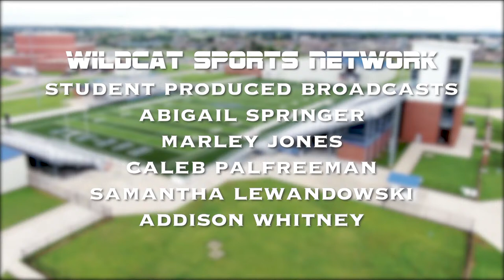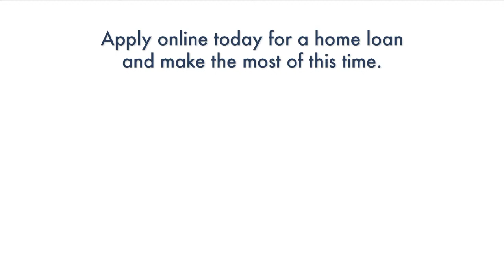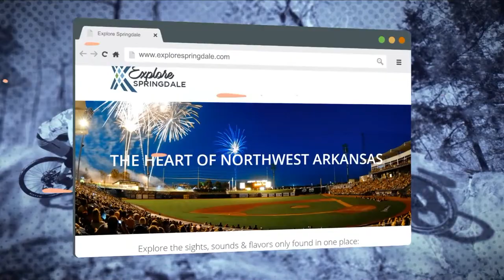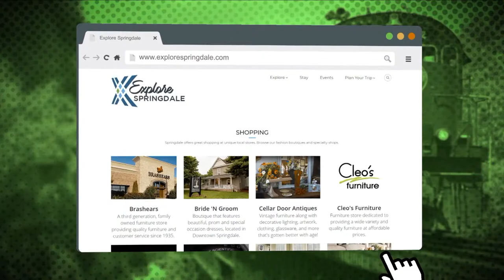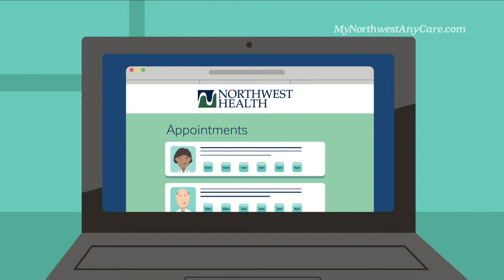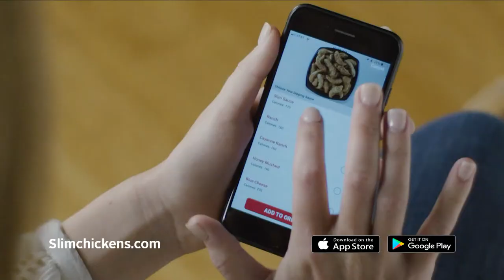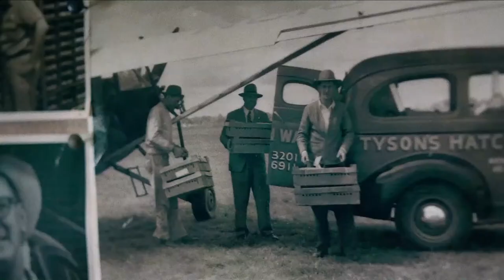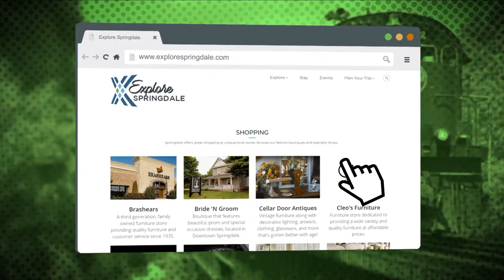Arkansas 7A State Football Tournament | Har-Ber vs. Ft. Smith Northside